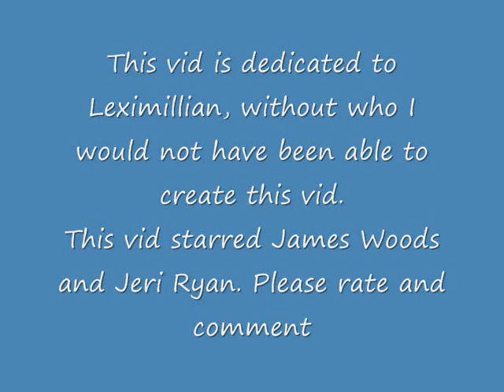Sebastian and Jessica: You're The One That I Want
It's true that Sebastian and Jessica want each other and don't we know it!